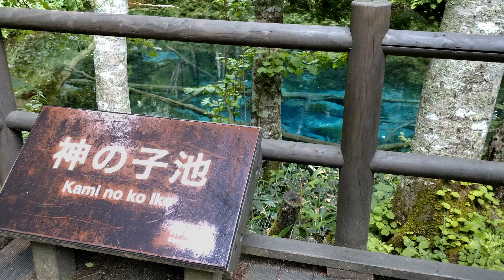神の子池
清里町